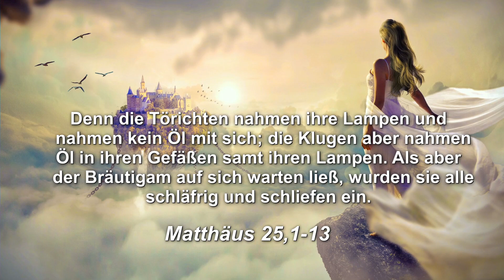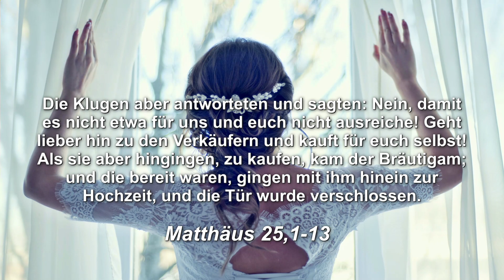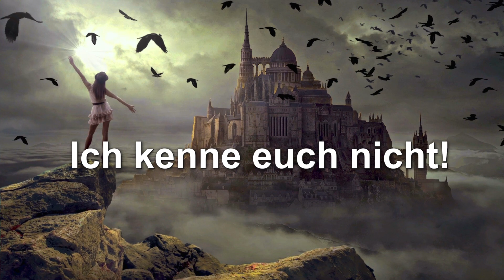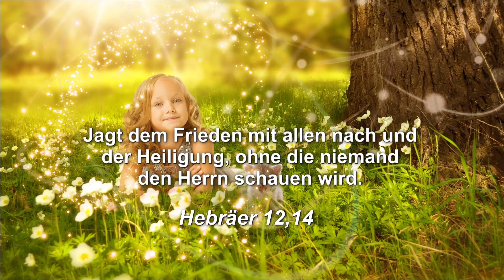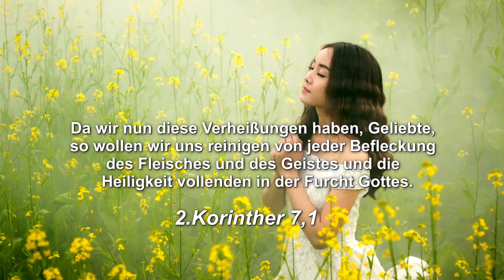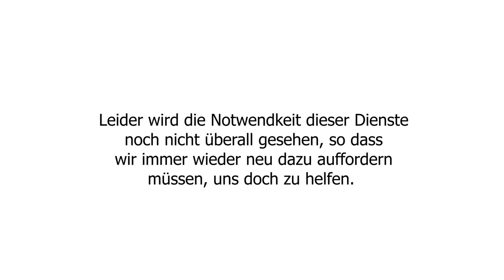095 - ENDZEIT: Als aber der Bräutigam auf sich warten ließ!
Rudi Pinke erklärt wie wichtig es für jedes Gotteskind ist, jederzeit wachsam und bereit zu sein.